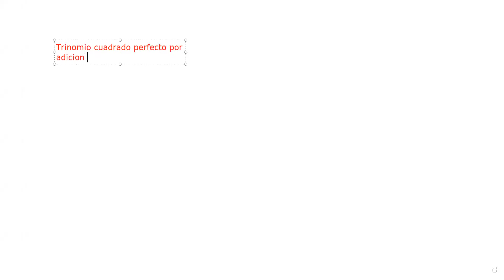Trinomio cuadrado perfecto por adición y sustracción